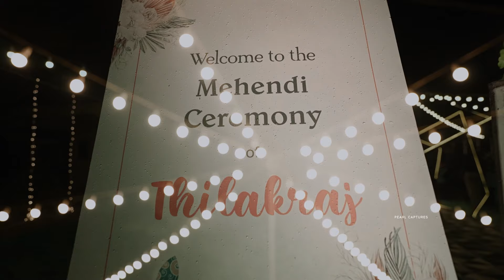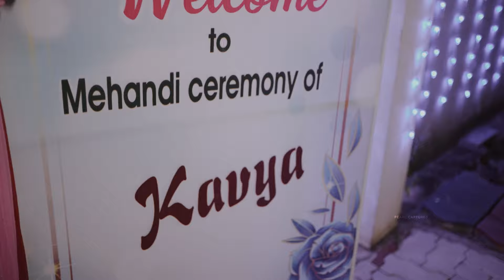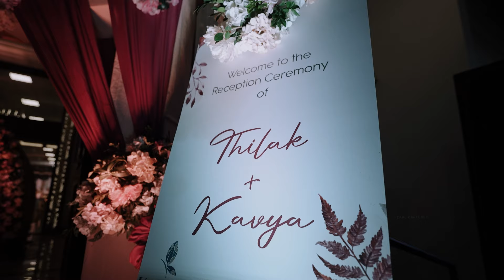Love, Laughter, and Happily Ever After | Thilak & Kavya | Pearl Captures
Explore Pearl Capture

 / pearl__capt.  .